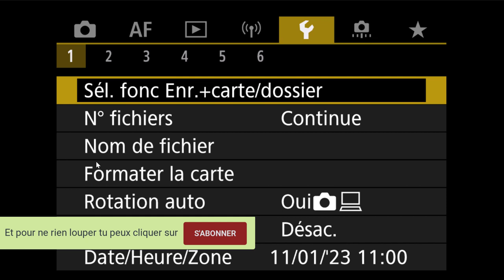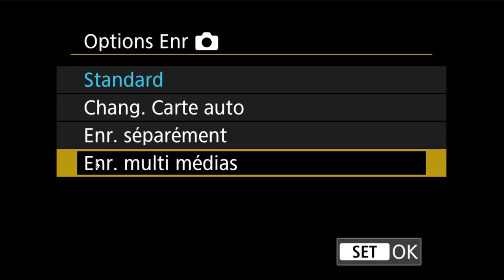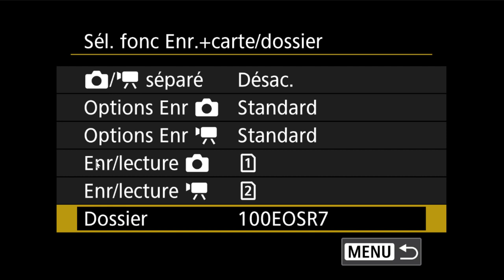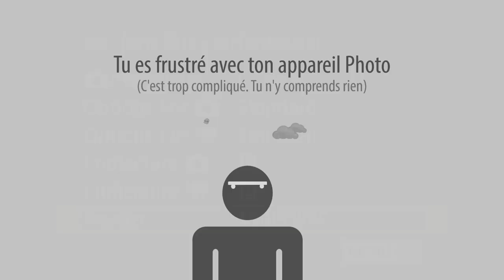Les menus des Canon R - Sél. fonc Enr.+carte/dossier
Le menu "Sél.  fonc Enr.+carte/dossier" des canons R